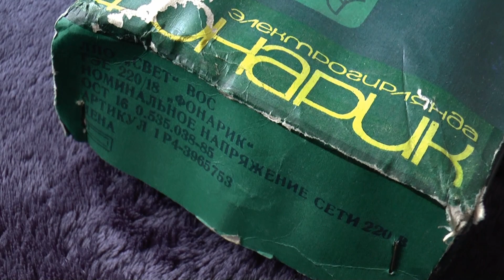Stare rosyjskie lampki choinkowe - Старые России елочные огни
Stare rosyjskie lampki choinkowe z 1991 roku
music
Savannah - ELPHNT